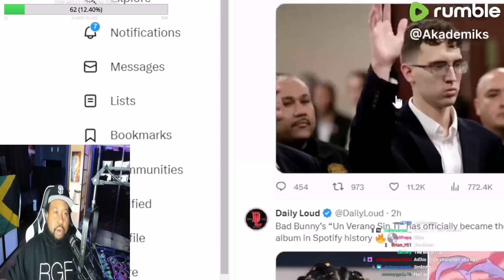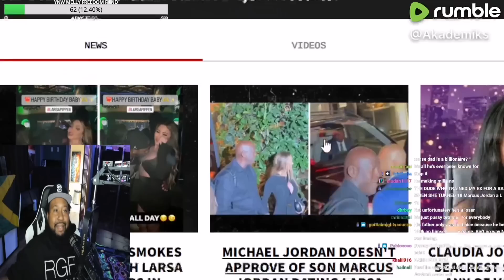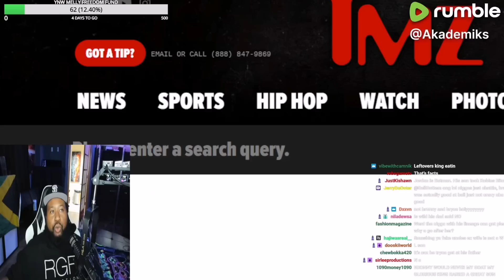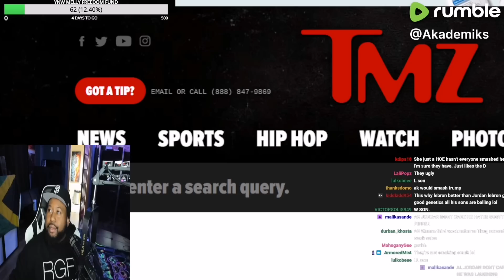DJ Akademiks reacts to Michael Jordan saying he doesn’t approve of his son being with Larsa Pippen!